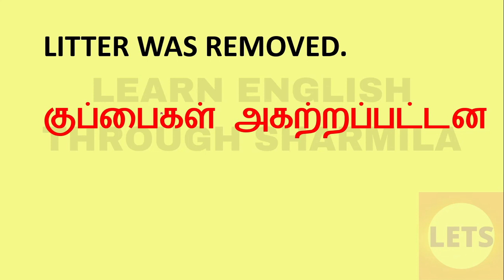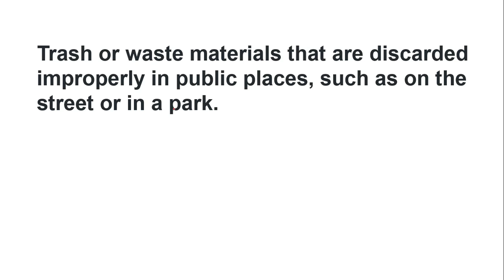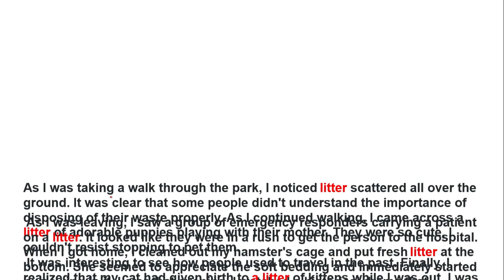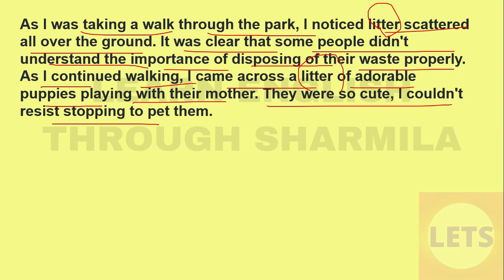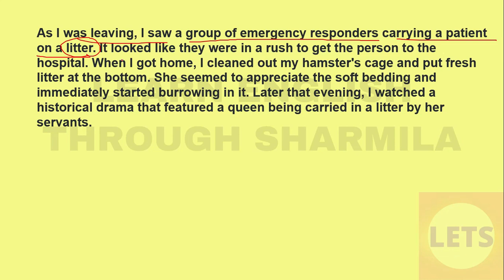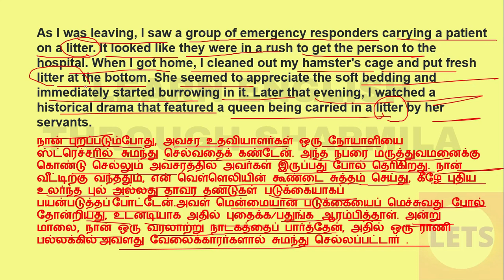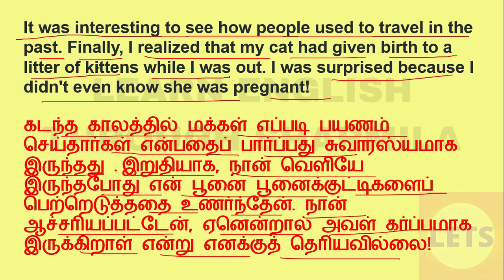English Short Sentences#lets